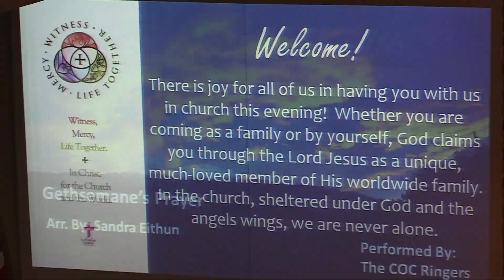Maundy Thursday 2023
The services of Maundy Thursday, Good Friday, and the Easter Vigil are really one worship service that continues for three consecutive days. Historically these days are called the “Triduum” in Latin. This simply means "the Three Days."  Our  theme  for  this  Holy  observance  is:   "The Cup - The Cross - The Crown."
 Tonight we focus on "The Cup." An early Church name for the Maundy Thursday celebration was "Natale Calicis." In Latin this means, "Birthday of the Cup." During our worship we will remember the events that took place on the night in which our Lord Jesus was betrayed. While gathered in the "Upper Room" Jesus instituted the Lord's Supper.  What a joy it is to know that in this sacrament we receive all the benefits of Christ's Passion, death, and resurrection. At the conclusion of the service is the Stripping of the Altar. This action symbolizes how Christ was stripped of His glory and power and was in the hands of His captors. The service will conclude as all leave in silence.

Divine Service, Setting Four from Lutheran Service Book Unless otherwise indicated, Scripture quotations are from the ESV® Bible (The Holy Bible, English Standard Version®), copyright © 2001 by Crossway, a publishing ministry of Good News Publishers. Used by permission.